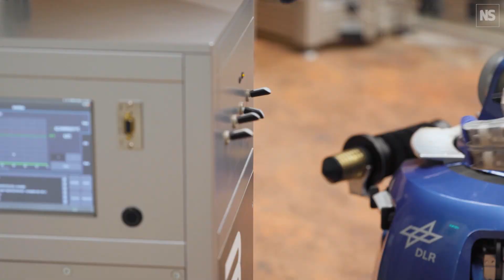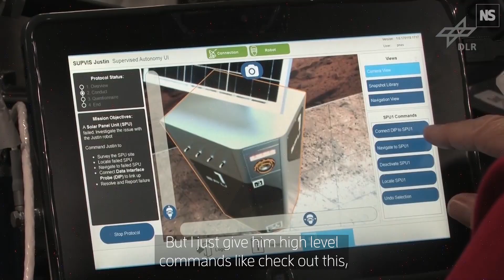Meet Rollin' Justin, the humanoid robot who could be a future Mars explorer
Humanoid robots could one day work with astronauts to explore other worlds. At the German Aerospace Center, astronauts on the ISS directed Rollin' Justin from orbit while he performed tasks in a simulated Mars environment.